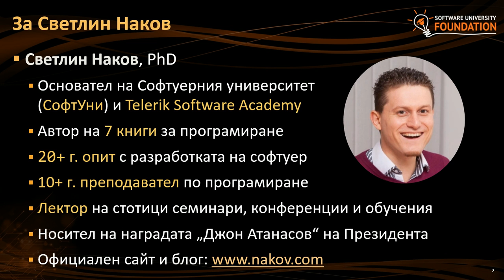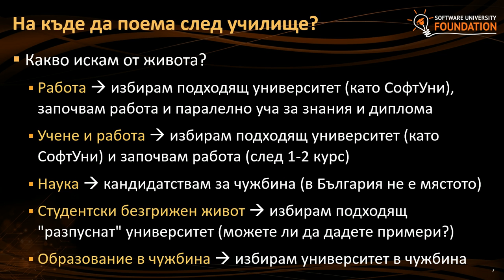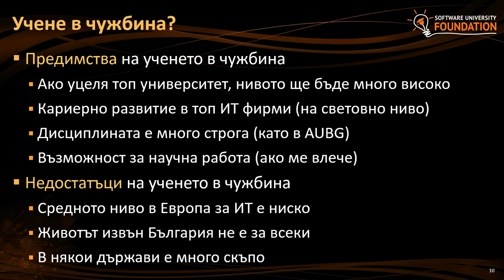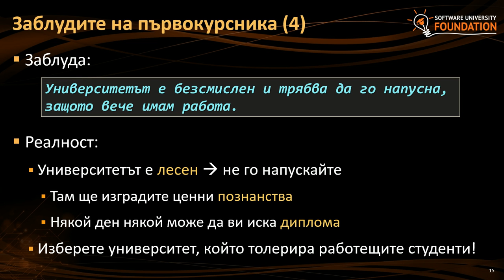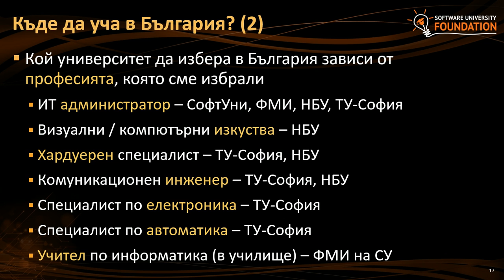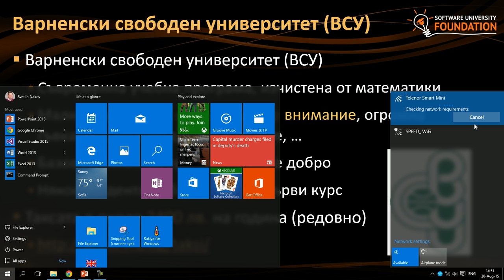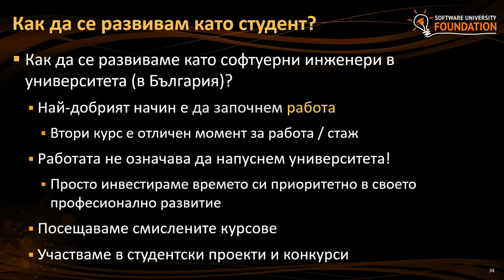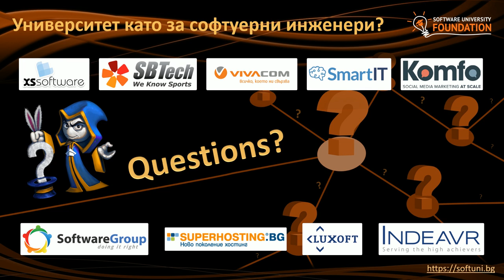Избор на университет за софтуерни инженери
Лекция: Избор на университет за софтуерни инженери
Курс: Лятна академия по програмиране - Китен
Трейнър: Светлин Наков
Дата: 30 август 2015

Къде да учим програмиране? ИТ университети в България и в чужбина  класацията на Наков.